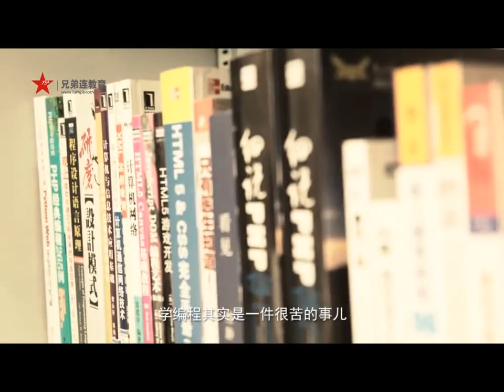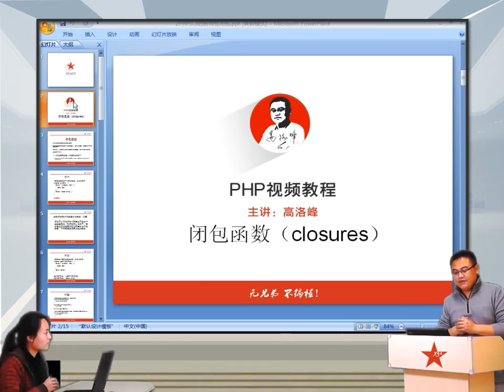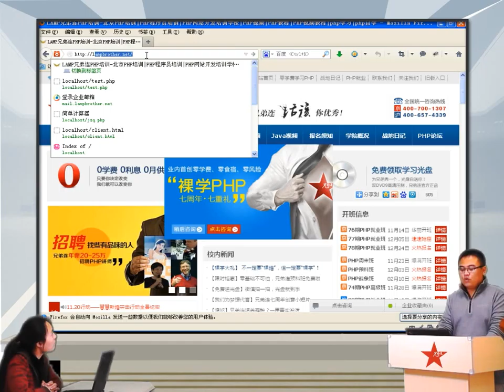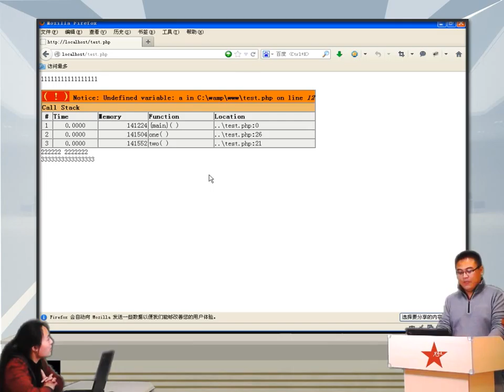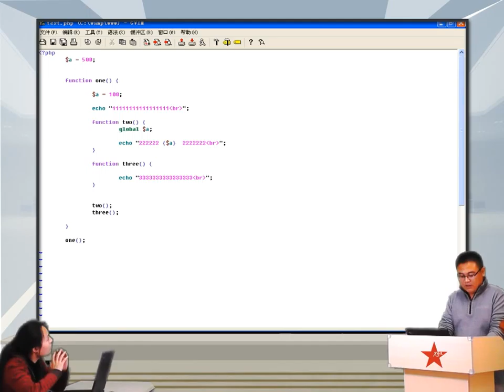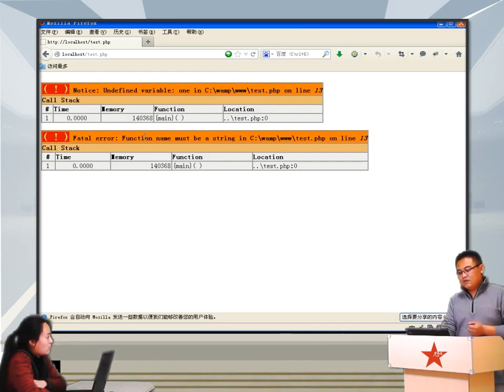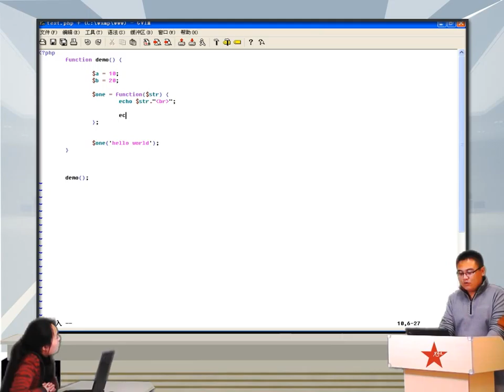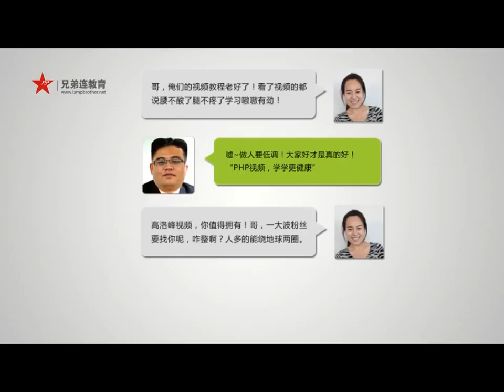2014兄弟连高洛峰 PHP教程5 8 1 PHP闭包函数（closures）的概念